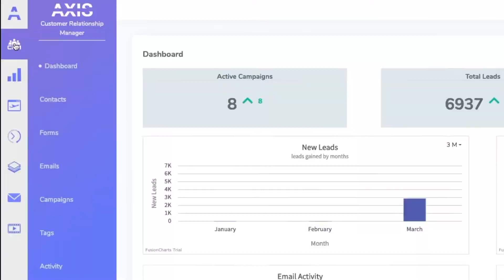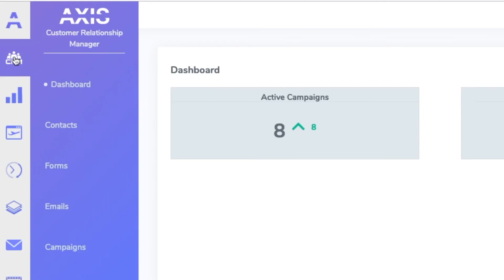014 Automated Webinars: Maximize Webinar Sales By Using The Right CTA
If you'd like a customized and personalized Action Plan to grow your business online, go

Automated webinars are incredible sales tools when you know how to use them successfully. There was a time when we had a webinar that going like gangbusters.
Ultimately, we ran this webinar so many times that my fiancee at the time started calling herself a webinar widow, because every night, around 9 PM eastern, three to four nights a week, I was running this live webinar.

Unfortunately, automated webinars weren’t really out yet.  The systems of that were created didn't work very well.  They didn't feel like a webinar.  They just felt like a video that was playing on a page. And, more than anything, the conversion kind of sucked on them.

So, I figured that we’d just run them live while we could.
Now though, there are better options because automated webinar technology has become much more mainstream.  Automated sales funnels with webinars in them have made massive impacts on our clients and in our business.

There are three strategies to our webinar funnels that I want to share with you in this video.